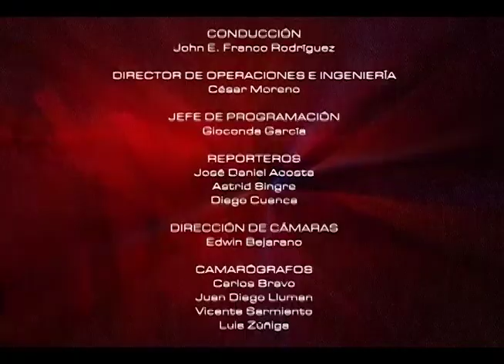MESA DE ANÁLISIS AGRICULTURA "CAPRINOCULTURA"